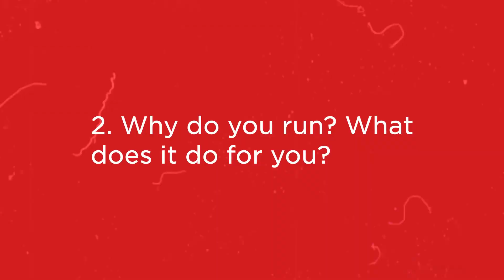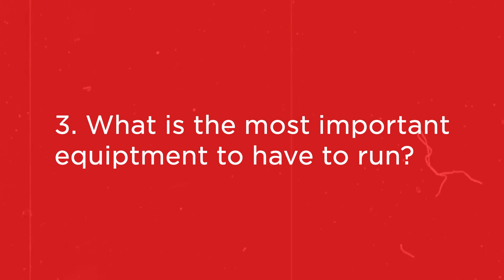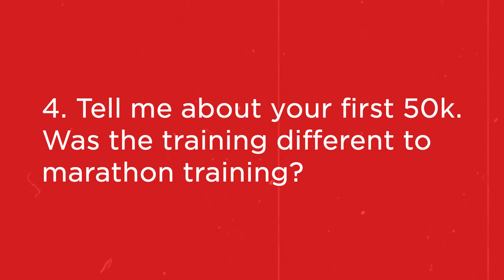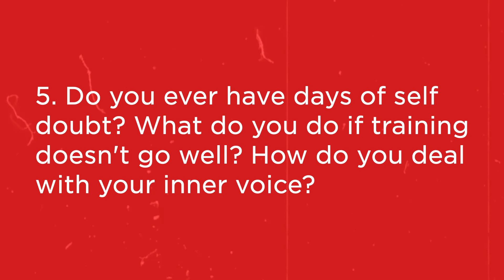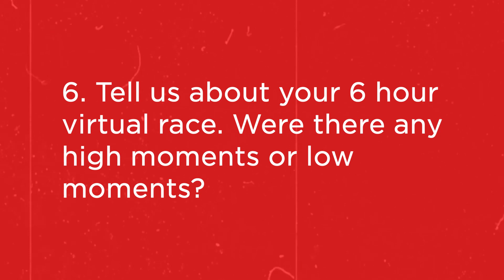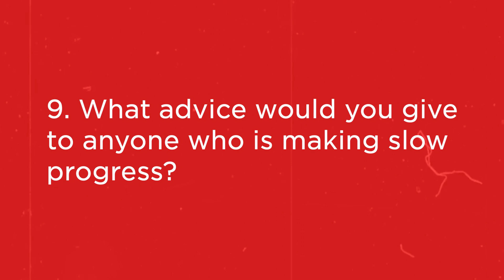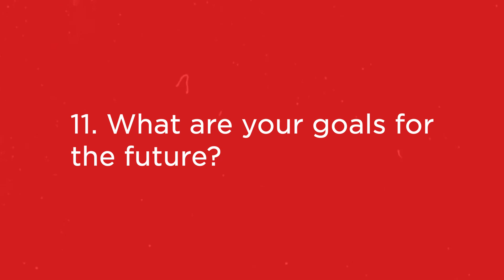Running journey | Ultra running | Sinead Kane interviews Jan Corcoran AKA Jantastic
How to run a marathon? How to run an ultra marathon? What is it like to be a high performing ultrarunner? In this video, I interview Jan Corcoran aka Jantastic. She has alot of knowledge and experience and she shares it all in this video.
Check her out on social media.

Coach:@johnoregan777

🔗 Share the video with anyone you think it might help :) Hope you enjoy the video.
Channel content relates mainly to:
• Running,
• Disability (Blindness),
• Motivation.

| Blind YouTuber Sinead Kane | International Adversity Keynote Speaker | Virtual Presenter | YouTube Presenter | Blind Adventurer | World Record Holder | Consultant | Lecturer | Lawyer | Ph.D. |
Hi! I’m Sinead & I am your go-to channel for running inspiration and motivation! I am legally blind so I will be posting about my disability. I couldn’t choose how I was born but I can choose how I live my life. I choose to be visionary, not blind. Keynote Speaker, Double Ph.D. doctorate, Double Guinness World Record holder, Freelance Researcher, Visually Impaired Athlete, & Qualified Lawyer. I don't let my disability hold me back and am living life to the full.